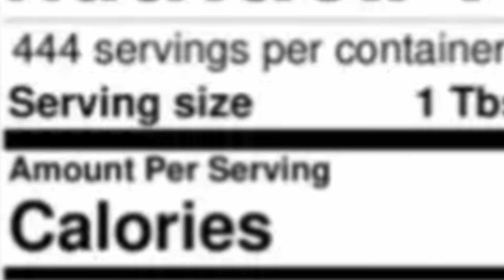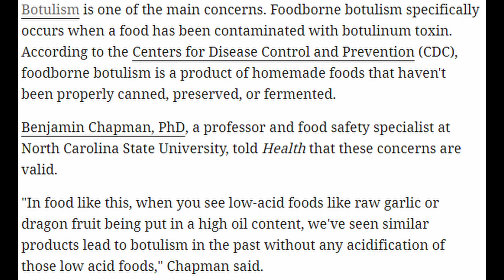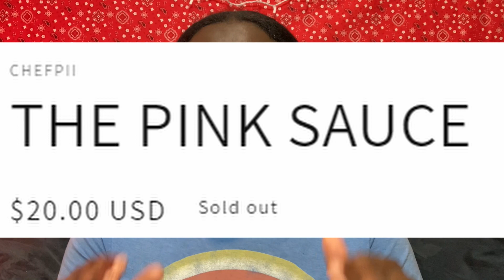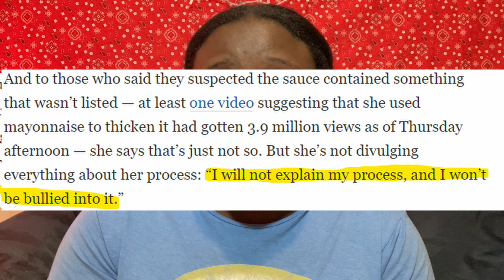DO NOT EAT PINK SAUCE!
Chef Pii, the creator of Pink Sauce is in a lot of trouble. The FDA has just got involved in this debacle. I guess we will just have to see how this story unfolds.
Music I used :
Timestamps:
Intro 00:00 - 00:38
A Little Background 00:38 - 1:36
Controversy 1:36 - 2:56
Do Not Eat Pink Sauce 2:56 - 4:23
Shipping Cost 4:23 - 5:01
F in FDA/Her Response 5:01 - 9:24
Hype Sells/Outro 9:24 - 11:19